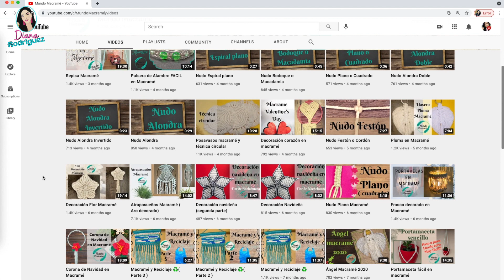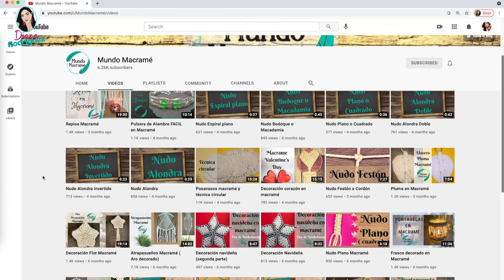MACRAME IDEAS - MUNDO MACRAME